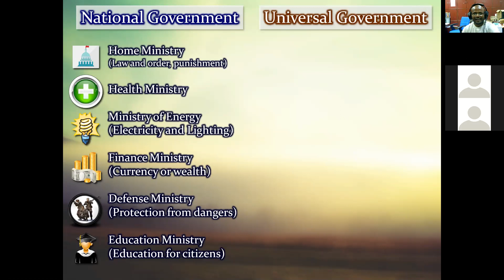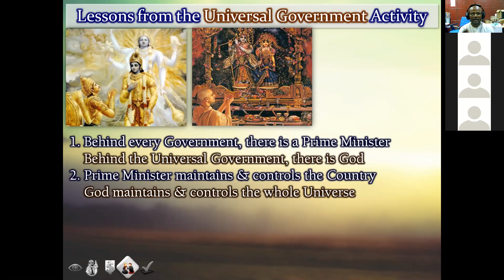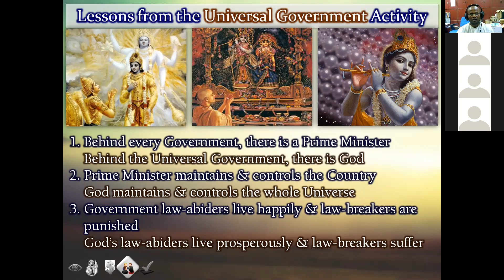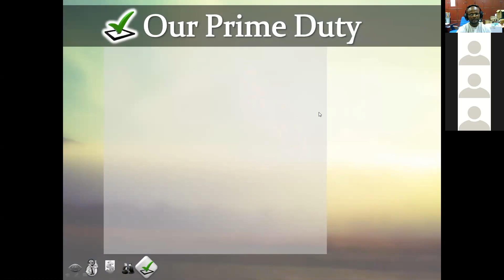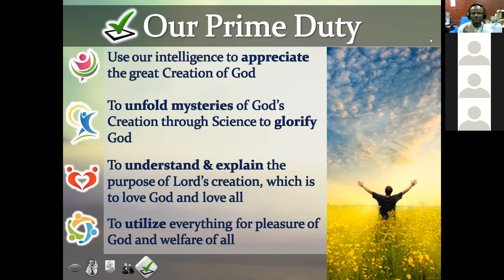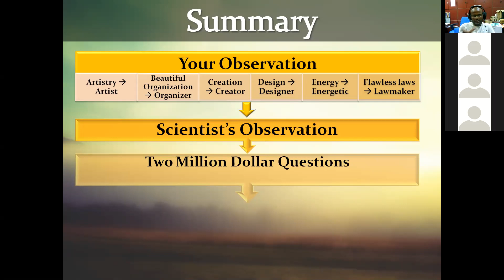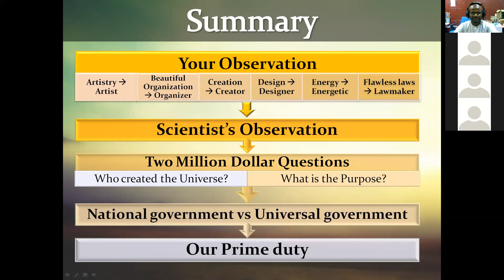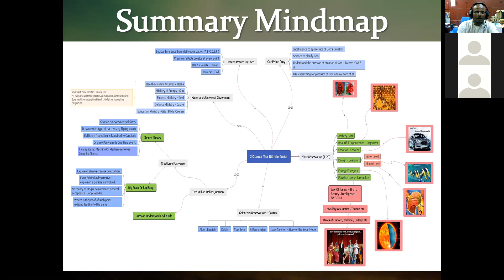DISCOVER THE ULTIMATE GENIUS (SESSION 2 PART 2 ON 22ND MAY 2021) అల్టిమేట్ జెనియస్ను కనుగొనండి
అల్టిమేట్ జెనియస్ను కనుగొనండి
 మాస్టర్ మైండ్ బిహైండ్ యూనివర్స్ (22 వ మే 2021 న పార్ట్ 2)